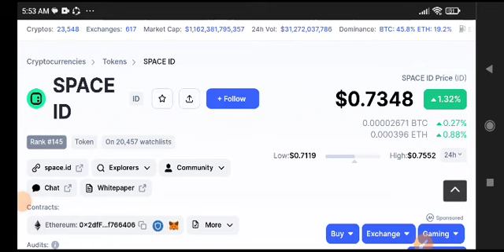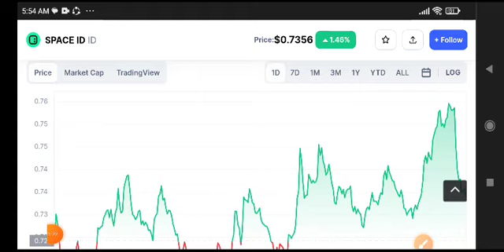Space ID Price Prediction Analysis! ID Coin Today News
Queries Solved:
1.  today target
2.  price today
3.  price prediction
4.  token today target